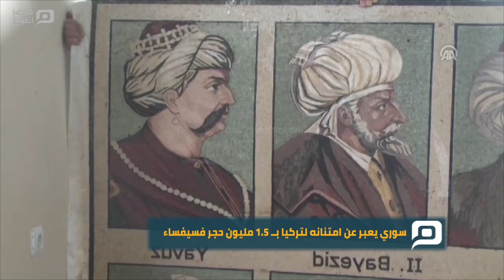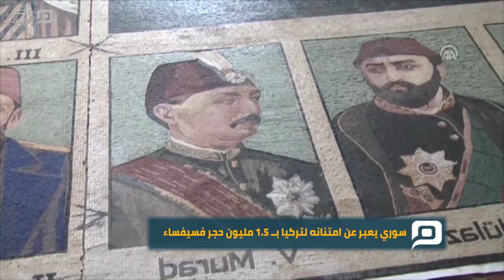مصر العربية | سوري يعبر عن امتنانه لتركيا بــ 1.5 مليون حجر فسيفساء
أنجز الفنان السوري عبد الستار الصطوف، لوحة موزاييك لسلاطين الدولة العثمانية باستخدام 1.5 مليون قطعة حجر، للتعبير عن امتنانه للدعم الذي قدمته تركيا للشعب السوري وفي حوار مع الأناضول، قال الصطوف (36 عاما) الذي يقيم حاليا مع أقرباء له في بلدة ريحانلي بولاية هطاي جنوبي تركيا، إنه تخرج من قسم تاريخ الفن في جامعة حلب، وقام قبل عامين بمساعدة 6 من أصدقائه، في ورشة بمحافظة إدلب السورية بالعمل ليل نهار من أجل إنجاز لوحة الفسيفساء، للإعراب عن امتنانهم للدور الذي قامت به تركيا إزاء شعبهم.